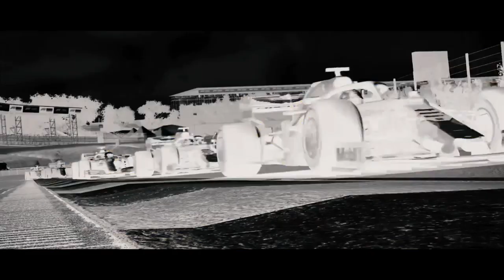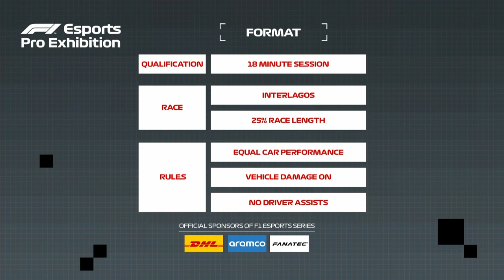F1 Esports Pro Exhibition Race! Interlagos Circuit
It's time to take things up a notch. The stars of the F1 Esports Pro Series take on the challenge of Brazil in the latest Pro Exhibition extravaganza.